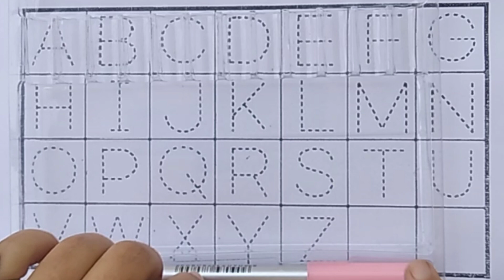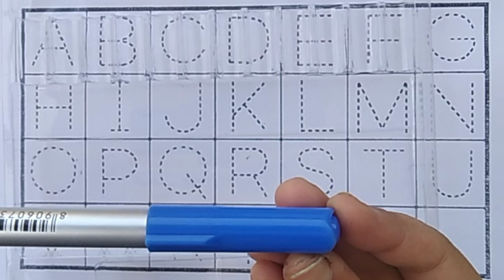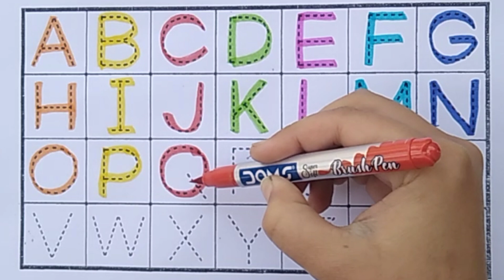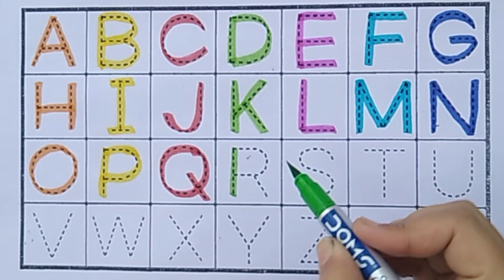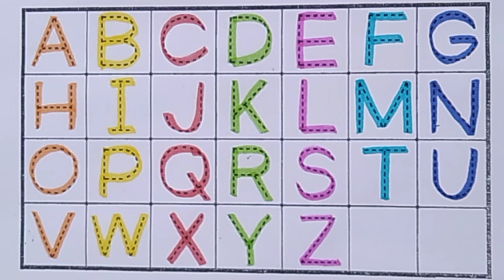ABC Dotted Tracing, English Alphabet Writing, Preschool learning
Learn and Write English Varnmala ABCD for Kids | Learn Colors Name | A to Z for Kids and Toddlers 🔠💖🦋